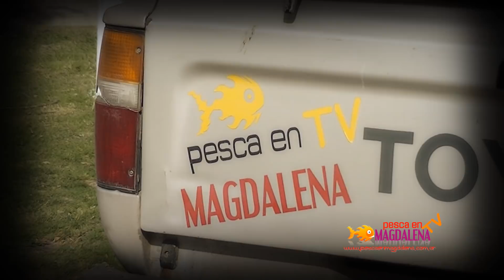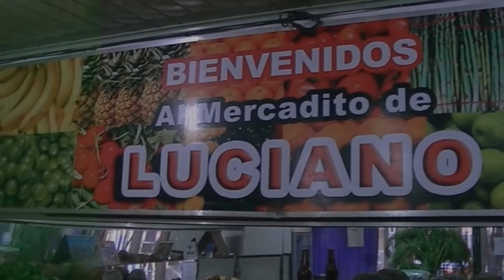TV Nº301 08-12-2017 Pesca en Berisso, Rio de la Plata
Pescamos en los malecones de Berisso embarcados en el Rio de la Plata con los guias Pavlo Huzarevich y Edu Perugini.
Fans Page: Pesca en Magdalena TV.